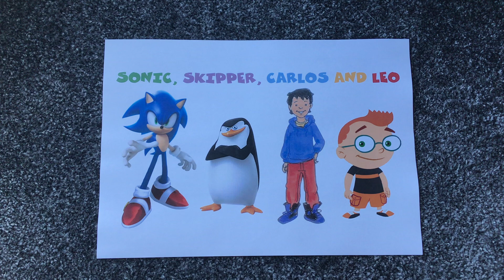Sonic, Skipper, Carlos and Leo 💜💚💛